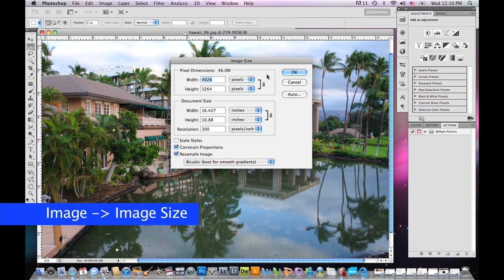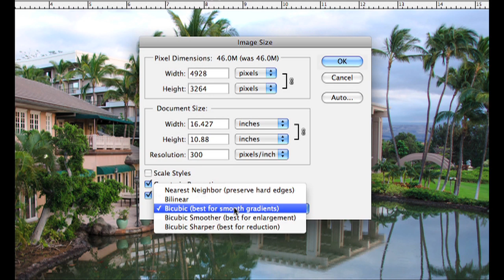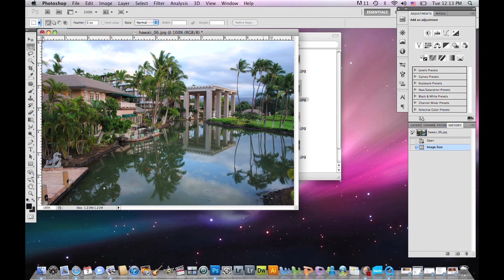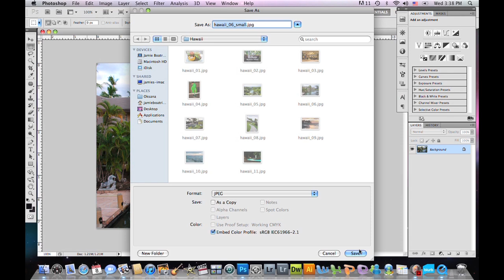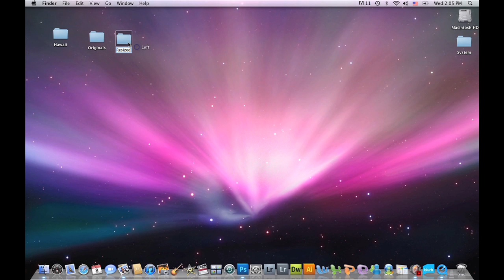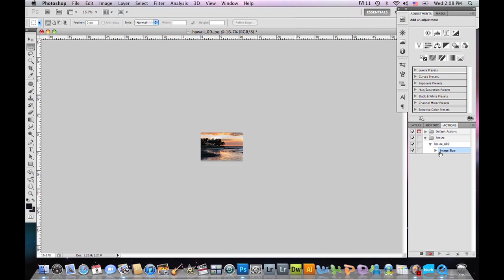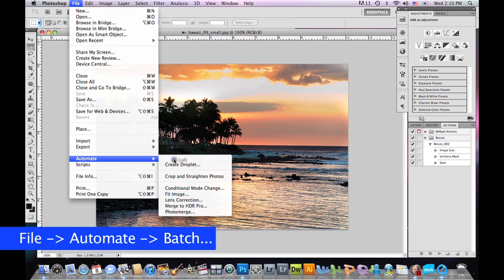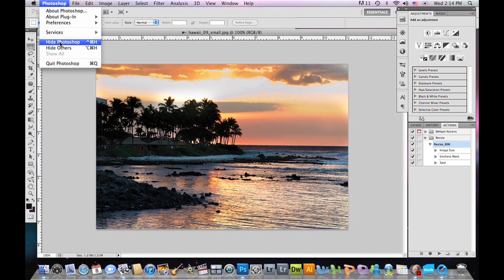Lesson19.1 - Resizing Images for Web in Photoshop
In this Photoshop tutorial you will learn how to resize (or resample) a single image in Adobe Photoshop and also how to record an resizing action for resizing a multiple images at the same time.